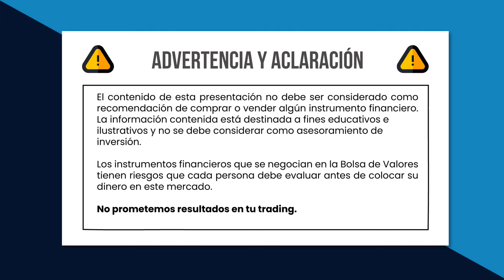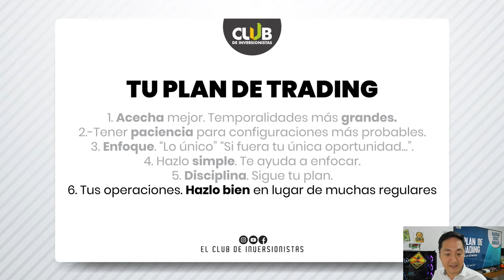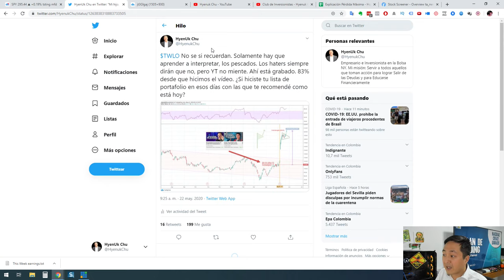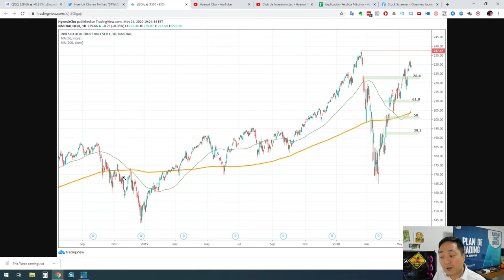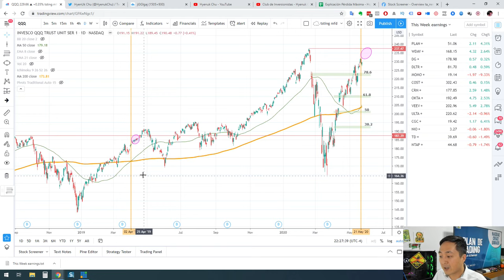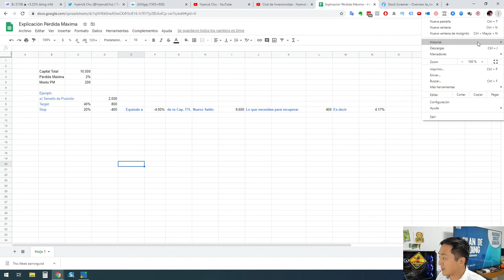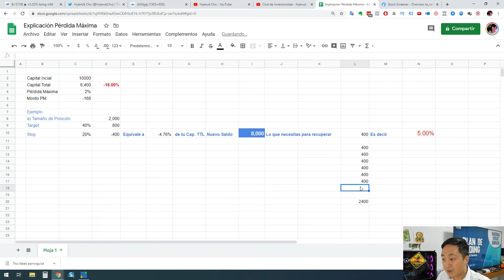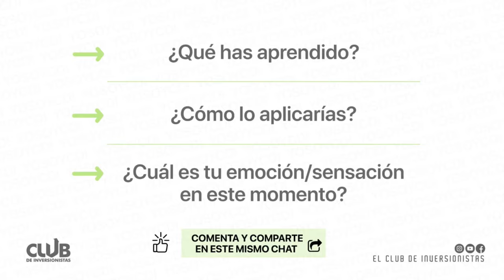Nasdaq Golden Cross. Plan de Trading 26 al 29 de mayo 2020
Espero sea de valor para ti.

►Ya Tomaste Tu CLASE GRATUITA Para TRANSFORMAR tu VIDA?

“Si quieres ser rico, lo importante no es aprender a ganar dinero sino aprender a ahorrarlo e invertirlo” - HyenUk Chu